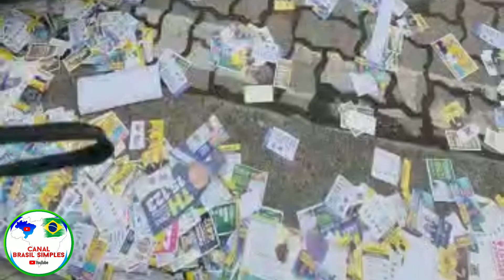MITO PASSANDO EM MARECHAL HERMES- RIO DE JANEIRO - RJ